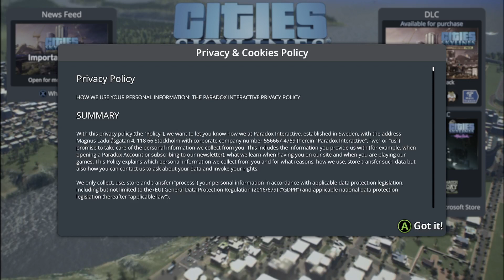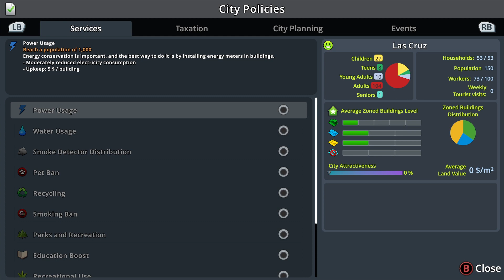(xbox series s) Cities Skylines Remastered